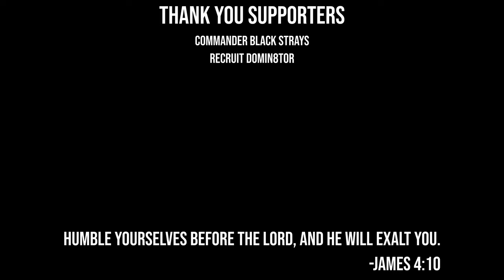The new SQUAD update gives rifles to children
Squad just released their infantry overhaul update. We play a round here then I give my opinions on it all.

0:00 - Gameplay
14:06 - Thoughts and impressions